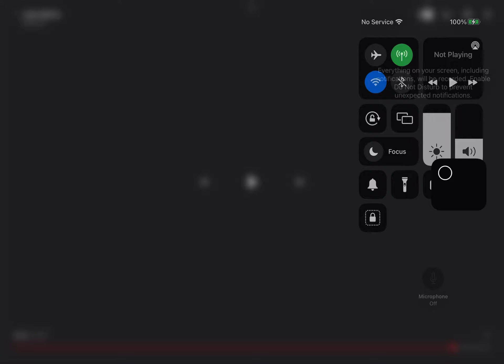Poofesure raging because recording froze mid video 😂😂